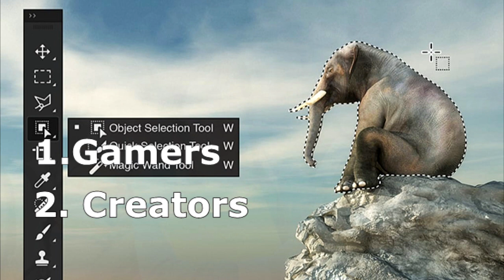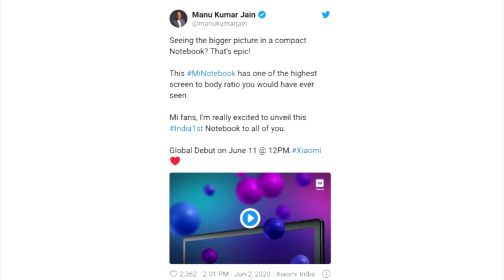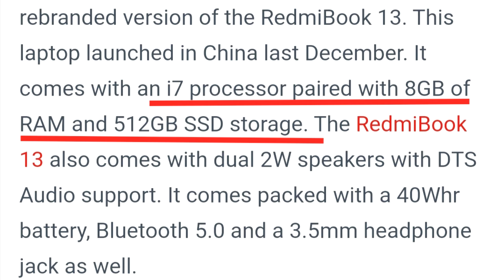MI NOTEBOOK India Launch | MI Notebook Price In India | MI Laptop Tamil|Xiaomi Laptop |Sami Creation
In this video we discuss  about xiaomi upcoming notebbok series series  mi notebook. And we discuss about the specification and price of minotebook  in india (converted from dollar).

Mi Notebook : Size 14 inch Display FHD + i7 intel core processor , 8G RAM 8GB / 12GB Storage 128GB / 256GB Support Approx . Mi Notebook Price in India Mi Notebook 8GB + 128GB = 60, 000 INR
Mi Notebook specs, price, launch date in india | , Price,Mi Notebook Release in India | Everything You Need To Know Mi Notebook, Mi Notebook unboxing, Mi Notebook price,Mi Notebook price in india, Mi Notebook launch date, Mi Notebook launch date , Mi Notebook specs, Mi Notebook first look,Mi Notebook official video, Mi Notebook trailer,Mi Notebook full specification,Mi Notebook unboxing technical guruji, Mi Notebook price kya hoga,Mi Notebook kab launch hoga,Mi Notebook features,Mi Notebook pubg game play,Mi Notebook pop up camera, oppo reno 4 MiNotebook XiaomiIndia Redmi Mi Notebook: , Price, Release in India | Everything You Need To Know Mi Notebook . Mi Notebookvreview in tamil,Mi Notebook review in tamil, Mi Notebook unboxing tamil, Mi Notebook price tamil.

நாம் இந்த வீடியோ -வில் xiaomi mi notebook மடிக்கணினி  பற்றி பார்க்க விருக்கிறோம். . பிறகு அந்த மடிக்கணினியின்  விலையையும் அந்த மடிக்கணினியில்  உள்ள விவரக்குறிப்பு பற்றியும்  பார்க்க விருக்கிறோம்.

But voice behind and information's are truly my own creation. I spend more time to  create this video edit.. Its not just a mashup video or a fan made, I takes a huge amount of creativity and time.

Welcome to Sami Creation. It is an entertainment channel that brings you latest world news , intresting facts, short stories, short films, world top 10 lists ,tips and tricks and other important thing happening in the world in tamil .  we explain information of worlds things in tamil language.Subscribe this channel to watch all new intresting videos